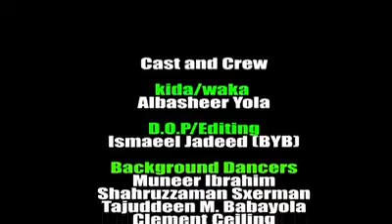Albash ikon Allah